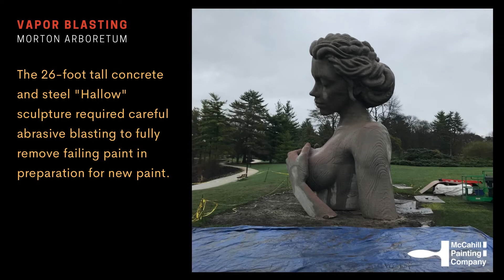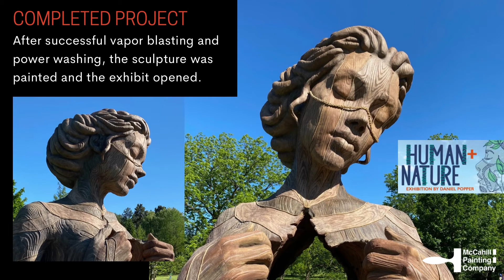Vapor Blasting a Concrete Sculpture at Morton Arboretum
McCahill Painting Company vapor blasted a beautiful 26-foot tall concrete and steel sculpture at Morton Arboretum to remove failing paint. Using vapor blasting technology allowed us to fully remove failing paint while protecting the sculpture's details and the surrounding environment.